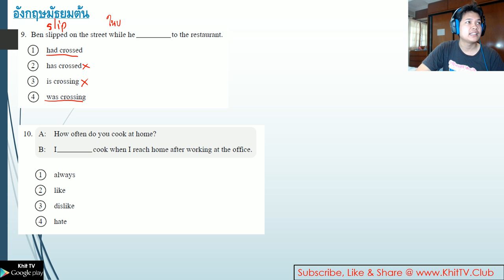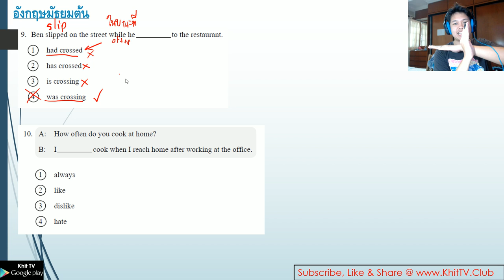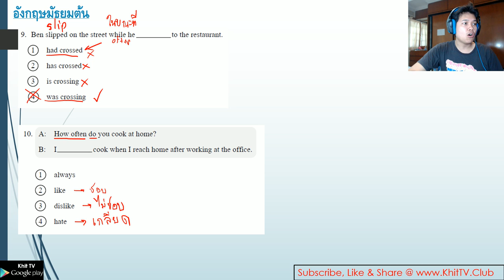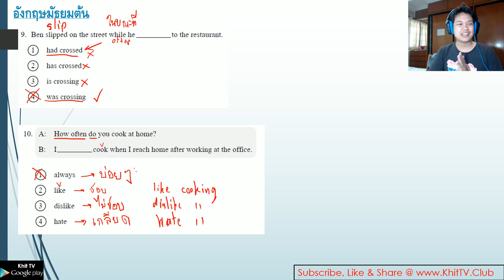ติว อังกฤษ ม 3 EP05 - โจทย์ o-net 56 Part 5 by Khit TV